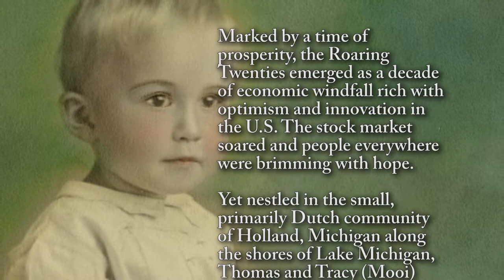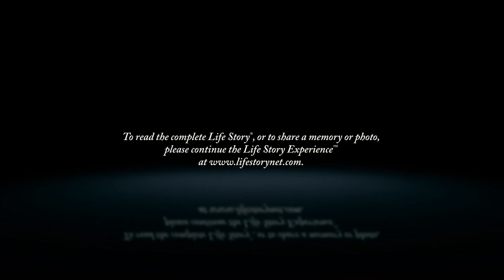Arthur Smeenge - Life Story Digital Video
Life Story Funeral Homes present the life of Arthur Smeenge of Holland, MI. To read the obituary of Arthur Smeenge, to read the full Life Story, or to leave a memory or comment, please